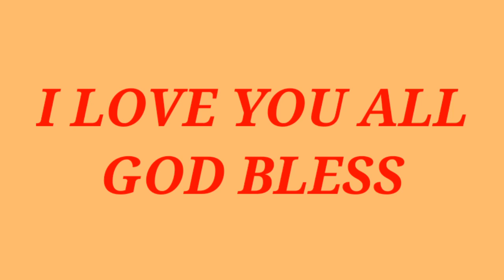STIR FRY MIXED VEGETABLES ala TOKYO TOKYO l HOW TO COOK (MY VERSION) l Malou Lopez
Stir fry vegetables with shredded chicken to complete vegetables and protein.
Quick and easy style of cooking.